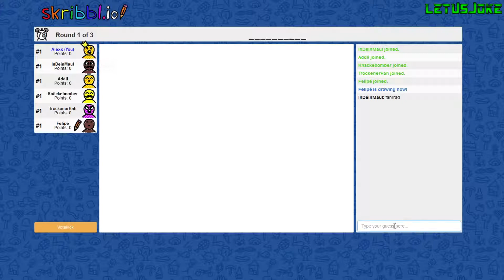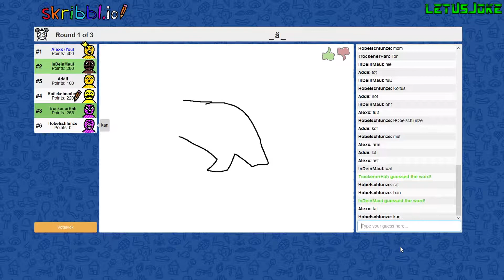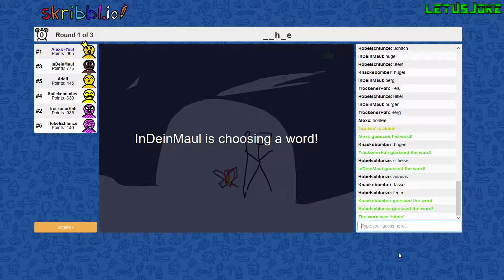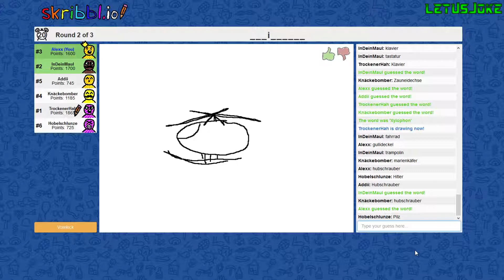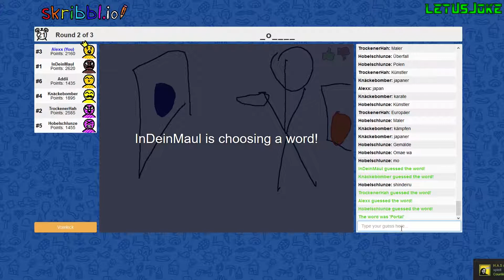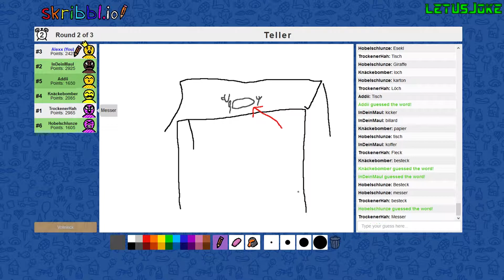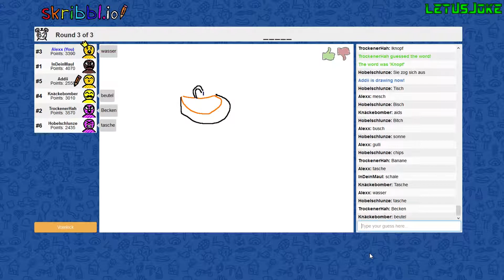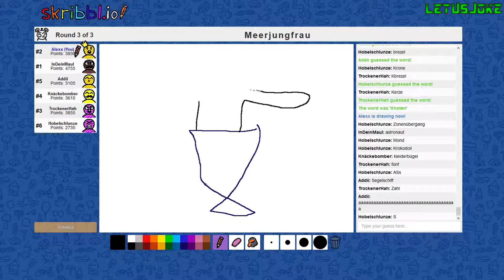"Soll das ein EIERBECHER sein?" :D | Skribbl.io #5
● Ein Format in dem wir malen und unsere nicht vorhandenen künstlerischen Fähigkeiten präsentieren. Ich hoffe man kann überhaupt irgendein Kunstwerk von uns erkennen XD

● Mit dabei (Gäste):
~ Arne (TrockenerHah)
~ Nils (InDeinMaul)
~ der andere Arne (Addii)
~ Laurin (Knäckebomber)
~ Filipp (Felipe)

Mein Gaming PC:
 CPU: Intel Core i7 6700K 4x 4.0GHz
 GPU: Nvidia GeForce GTX1060, MSI Gaming X 6G
 RAM: 16GB DDR4 PC-2133 (2x 8GB)
 Mainboard: MSI Z170A Gaming M3 (MS-7978)
 Netzteil: Corsair VS650 650 Watt (80+)
 Gehäuse: Aerocool V3X Advance Devil Red
 Festplatte: SSD 1000GB Samsung 850 Evo MZ-75E1T0
 Betriebssystem: Microsoft Windows 10 Home 64-bit

Weitere Ausrüstung:
 Monitor: Samsung S24D300H (24'') & alten Fernsehr als 2. Bildschirm
 Tastatur: Tt eSPORTS Challenger Prime Gaming
 Maus: Speedlink DECUS Gaming Mouse Black
 Headset: HyperX Cloud Gaming Headset
 Lautsprechersystem: Genius SW-G2.1 (38 Watt RMS)
 Externe Festplatten: Toshiba 2000GB (USB 3.0) & 2x Samsung 500GB (USB 2.0)

Womit ich sonst noch zocke:
 Gaming Notebook
 Nintendo Wii